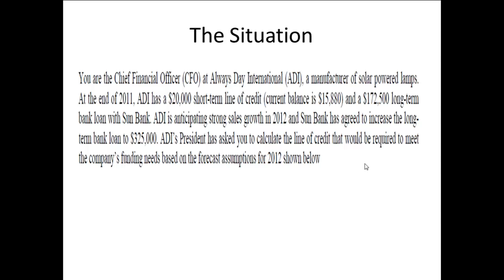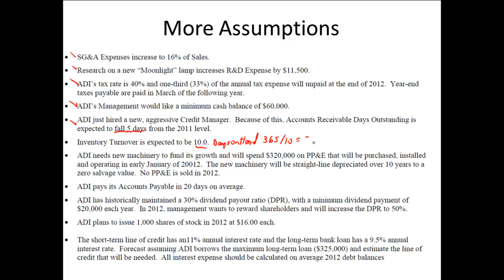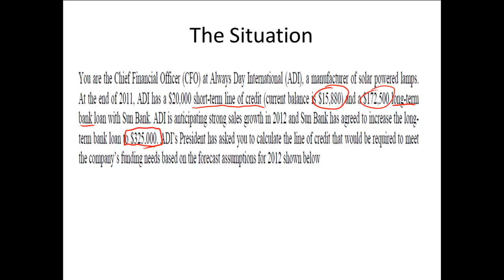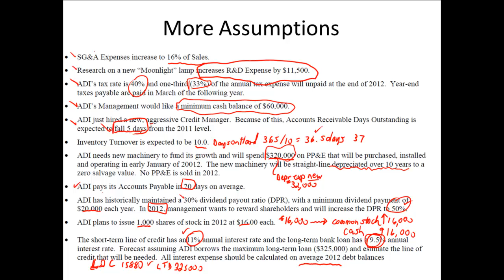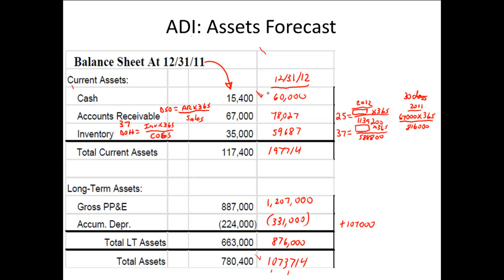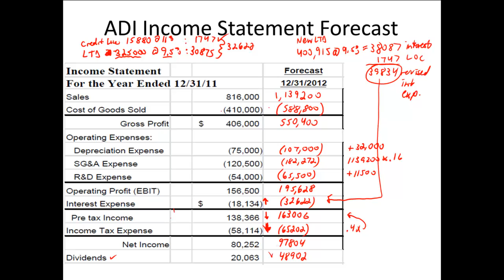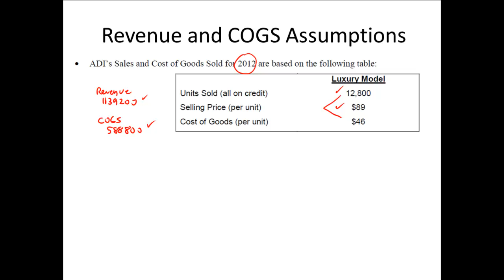Forecasting Practice Problem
This is a financial forecasting practice problem.